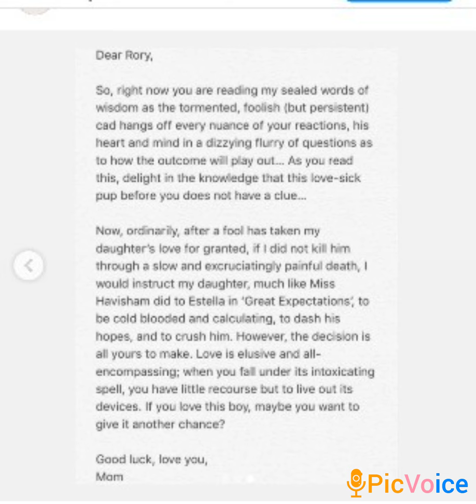Gilmore girls fans | letter